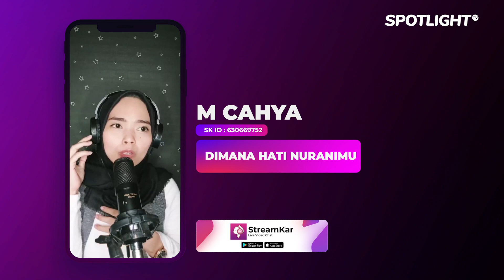POP GALAU : Dimana Hati Nuranimu - Live M CAHYA Spotlight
Menang Banyak Penyanyi Kampung dapat Saweran dari Sultan : Membawakan Lagu Spotlight - Live Nagmen Artis Spotlight.
Data Pelaku Usaha Terverivikasi
00:00:01 Promosi Integrasi
00:00:15 Live Music Artis Spotlight Indonesia
00:00:20 Informasi Promosi SPonsorship
00:00:25 Promosi Daerah Pariwisata
00:00:55 Link Informasi Pariwisata
00:01:00 Promosi Perusahaan Hotel
00:01:30 Link Informasi Perusahaan Hotel
00:01:35 Promosi Digital Payment Bank
00:02:05 Link Informasi Aplikasi Transaksi Digital
00:02:10 Promosi Digital UMKM Eksport
00:02:40 Link Informasi Pelaku UMKM Go Digital
00:02:45 Promosi Seni Budaya Lokal
00:03:15 Link Informasi Budaya Lokal
00:03:20 Informasi Digitalisasi
00:03:50 Link Informasi Digitalisasi
Untuk Informasi lebih lanjut, silahkan hubungi kami.

Executive Producer : PT. Reza Putra Persada
Producer : Reza Express [Aan Suhendar]
Publishing : PT. Studio Spotlight Indonesia